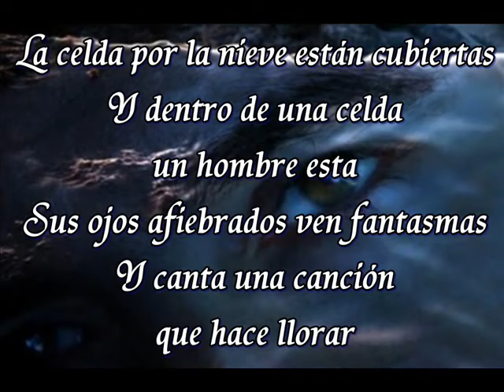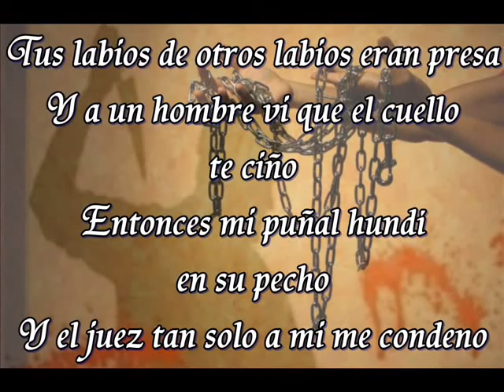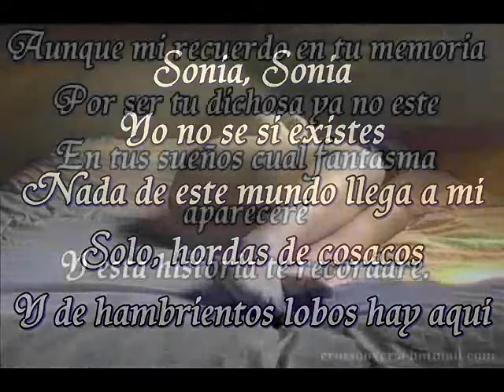Sonia Julio Jaramillo Letra